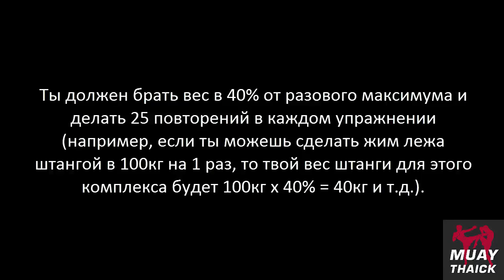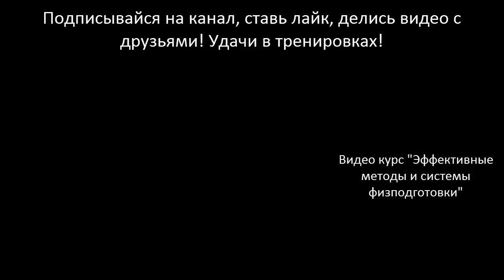Сплит программа с железом для бойца (тайский бокс, мма, бокс)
В этом видео уроке я покажу тебе отличный комплекс (сплит программу) с железом для бойца тайского бокса, мма, бокса и любого единоборства.

50 пошагово расписанных тренировок, онлайн встречи и специальные бонусы в "Закрытом Онлайн клубе MUAYTHAICK"